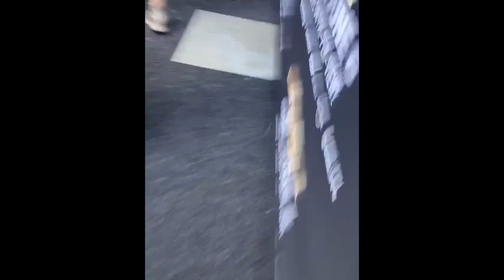Mayweather and Jake Paul got into it & Jake took his hat😂🧢